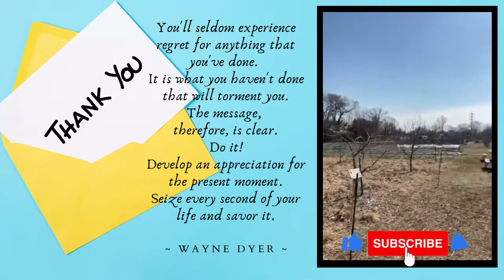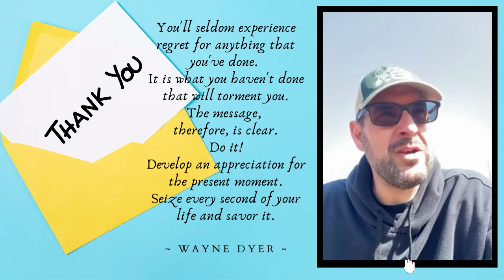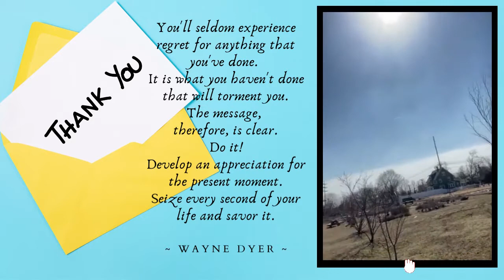DAY 289: CrossRoads Farms - Wednesday Edition!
Today's message:    Do you recognize what you have?
                                              -  Be grateful with what you have